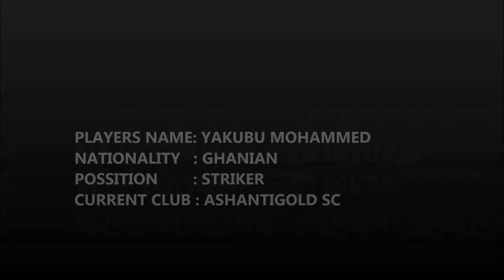Mohammed Yakubu ( 9&19) - Season 2014/2015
Number "9" in Ghana
Number "19" in Ashgold